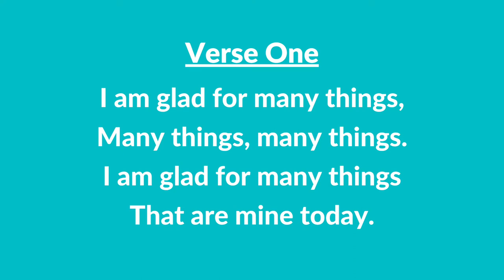#151 | I Am Glad for Many Things (Instrumental With Lyrics) | LDS Primary Children's Songbook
#151 | I Am Glad for Many Things (Instrumental With Lyrics)